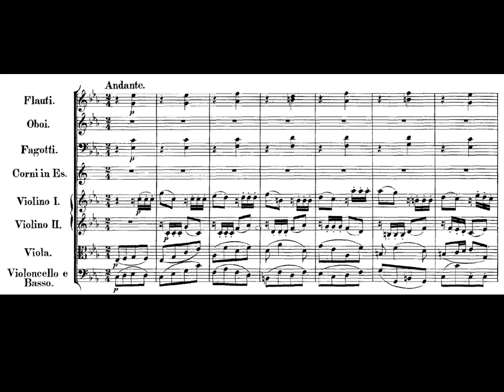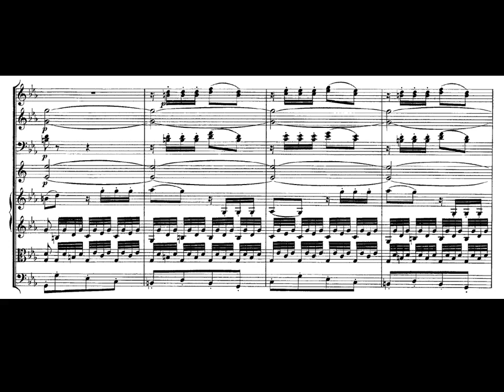Mozart. Sinfonía nº 26 en Mi bemol mayor Kv 184 II-Andante